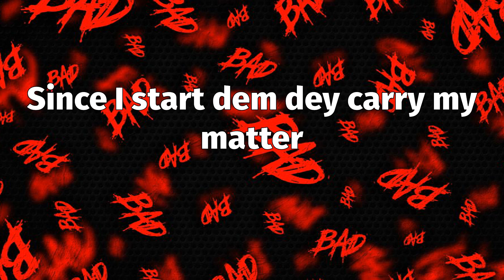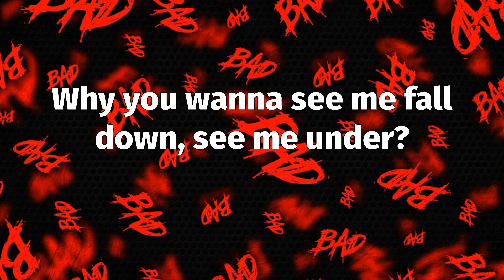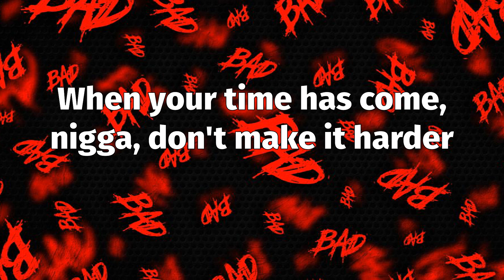Burna Boy - Cloak & Dagger (Lyrics)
📝 "Cloak & Dagger" Lyrics:
(Un, deux, trois)
Ma lo ro se
Oh my, God
Success is all I want (Funkula)
Yes, indeed, oh whoa
Mo la ka o
Oti pe n'be
Shebi e le ma sun
Oti pe n'be
Shebi e le ma duro, mmh
Them dey pray make I fall and stagger
So I move in cloak and dagger
Might see me in a black bandana
In a Lambo with Jowi Zaza
Diamond teeth with a pocket full of rubber
No shirt nigga, looking like I'm a robber
Since I start dem dey carry my matter
No be now we go scatter my dada, hmm
Oti pe n'be
Oti pe n'be
Shebi e le ma duro (yeah, yo)
Them dey pray we go fall and stagger
Are you mad? You know why dem man are call me Baba?
To catch I, you gon' need one bigger and a taller ladder (big one)
Just there dancing, dagger
I'm outside chilling, ragga (you know me)
What's all the higgi-hagga?
When I come with the yinki yanka (big one)
And my jacket was shining like Bianca
Now dem man there wish that they never done that (what?)
Now everybody Ray Charles, Stevie Wonder
Niggas doing eight mile when they hear the thunder
Make a nigga wake up, rise from your slumber
I ain't even green yet, man, I'm still on amber
Why you wanna see me fall down, see me under?
Sometimes I gotta think hard, and I ponder
They can't come close, come here but they want to
Just stay far, stay there, smoke ya ganja (okay, okay, okay)
twenty-four hours ain't enough for gangsta (nah)
No sleep, now my eyes looking like a panda
Do them man them there really wanna passa-passa? (What?)
When you pull up they gon' have to call for Jah Jah
Go and call for Yala, see me ah marga
When your time has come, nigga, don't make it harder
Can't catch 'em today, we gon' see tomorrow
Only witness was Tia, Tamara
No be now we go scatter my dada